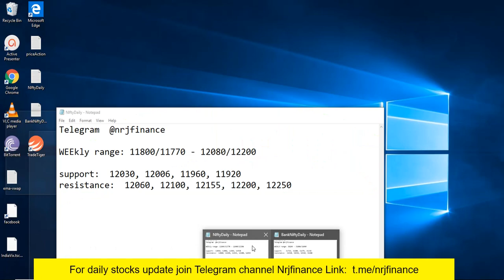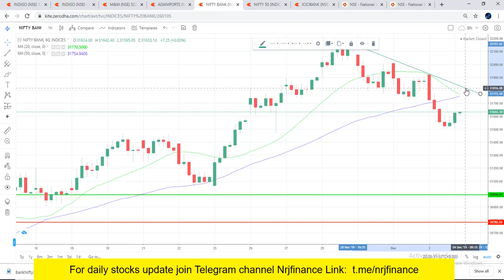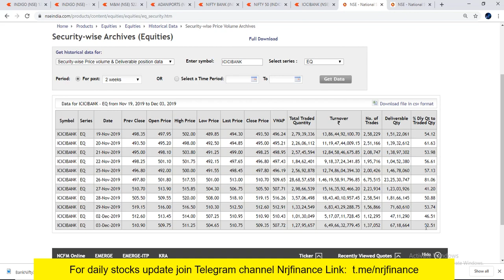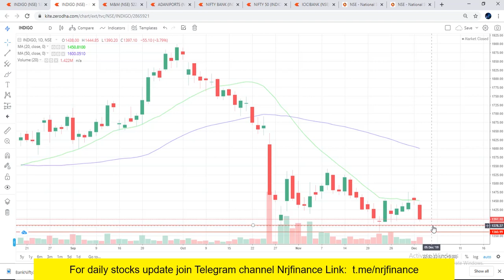Nifty & BankNifty Analysis Tomorrow 4 Dec: Nifty Chart Analysis 5 Minutes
Nifty and Bank Nifty chart analysis for tomorrow Wednesday 04 December. Watch important support and resistance levels of Nifty and Bank Nifty banking stocks.

nifty bank,

nse,

nifty future,

In This Video You will find Out the Nifty and Bank Nifty Important Intraday Trading Levels for tomorrow 04 December 2019 wednesday.

Nifty and Bank Nifty Outlook for 04 December 2019

चार्ट एनालिसिस

निफ़्टी चार्ट

intraday trading setup for tomorrow 04 December 2019

nifty tomorrow

nifty chart

nifty charts

nifty chart

nifty options trading strategies 04 December 2019

bank nifty

nifty strategy

nifty analysis

nifty chart

nifty 50

nifty options trading strategies 04 December

banknifty

intraday trading

intraday

banknifty

Bank nifty

banknifty analysis

banknifty

bank nifty

nifty bank

nifty outlook

nifty chart

nifty charts

nifty chart

Bank nifty

nifty strategy

nifty analysis

nifty chart